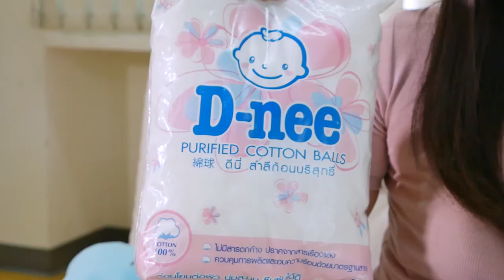รีวิว ดีนี่เบบี้ออยล์ ไอเทมที่แม่ลูกคนต้องมี คือดี คือใช่ คือผิวนุ่ม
รีวิว D-nee Pure Baby Oil Organic Review ดีนี่ เพียว เบบี้ออยล์ ออร์แกนิคสำหรับลูกเล็ก พร้อมแนะนำวิธีผสมเบบี้ออยล์อาบน้ำให้ลูกเล็ก และการใช้เช็ดไขมันบนหัวลูก by รักลูก